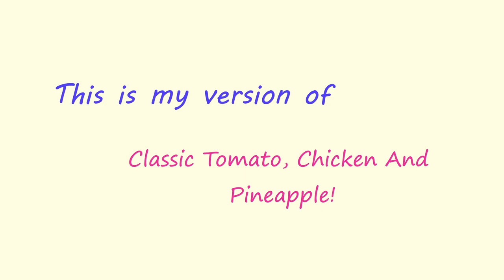CLASSIC CHICKEN [TOMATO/PINEAPPLE]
This classic chicken tomato sauce and pineapple provides acidity and the garlic gives a nice texture. I make this recipe at least twice a month. The chicken is moist and juicy. The pineapple chunks and a 1 tablespoon of brown sugar adds just the right amount of sweetness to balance the dish. It can be served with rice, mashed potatoes or bread.

Hope you like this Classic chicken tomato sauce and pineapple.